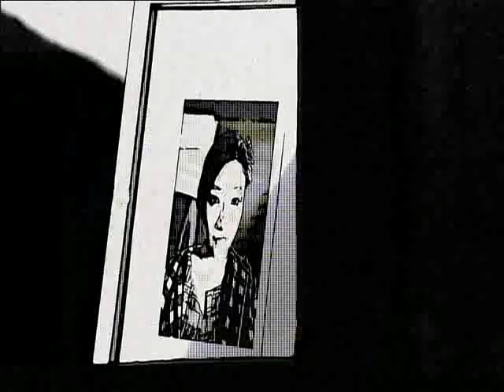Quattro HK 1,trailers 2010, the yellow slipper (Fruit Chan), BrandHK